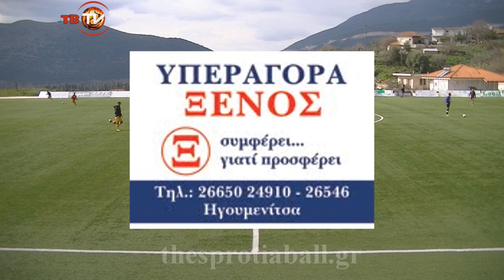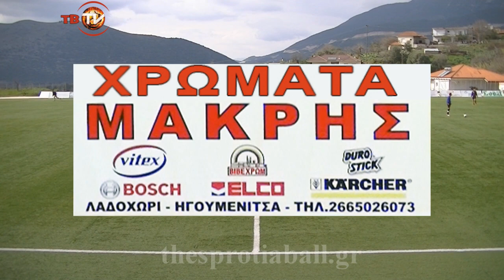ΑΕΝ Σελεύκειας - Θεσπρωτός 0-1 Final (by thesprotiaball.gr)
Τελικός Κυπέλλου Θεσπρωτίας 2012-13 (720p HD)
Eυχαριστούμε τους Υπεραγορά Ξένος, Χρώματα Μακρής, Ζαχαροπλαστείο Ρεσβάνης